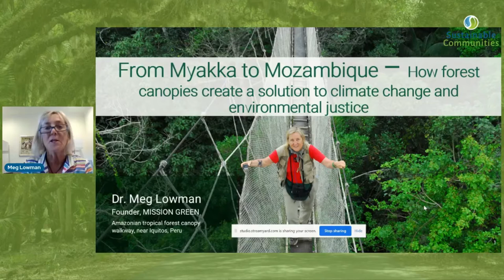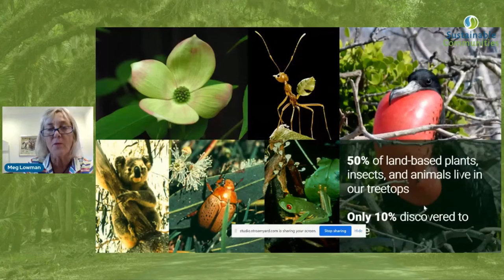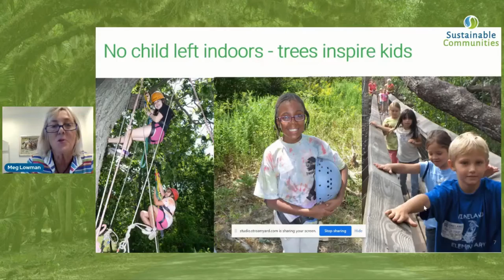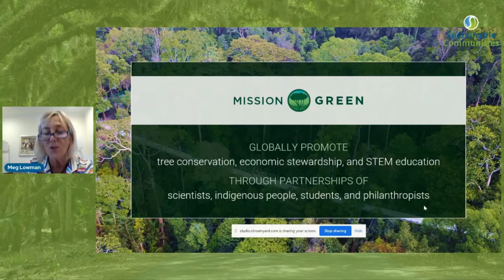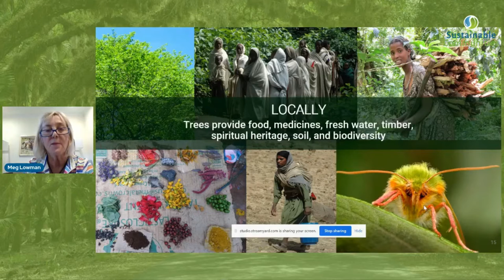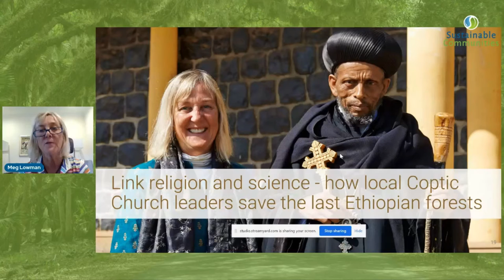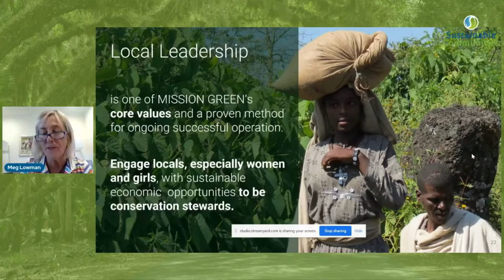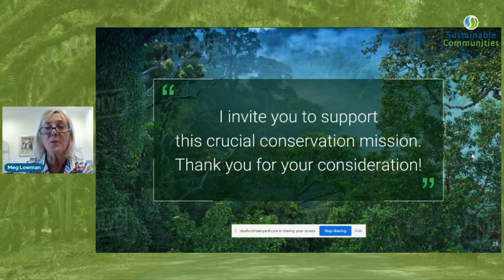SCW21: Featured Speaker - Meg Lowman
“From Myakka to Mozambique: How Forest Canopies Create a Solution to  Climate Change and Environmental Justice.” From New College to the  Amazon, Meg Lowman, an arbornaut dubbed “The Real-life Lorax,” discusses how the toolkit for tree canopy research is inspiring innovative ways to both save forests and offset climate change. From the 2021 Sustainable Communities Workshop.